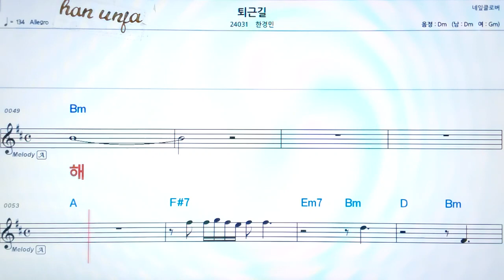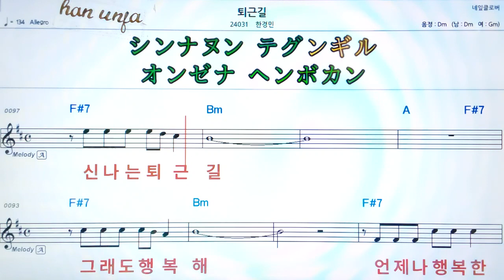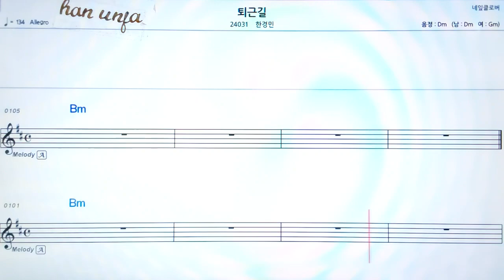💖퇴근길/한경민 👍MR,가라오케 악보 코드 가사 ,Karaoke반주